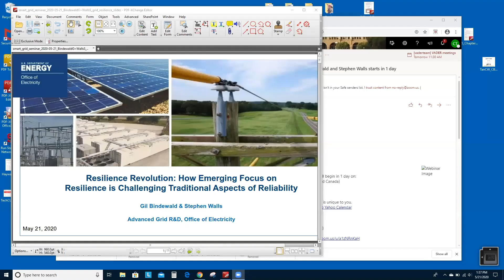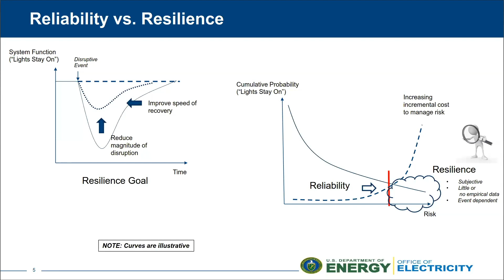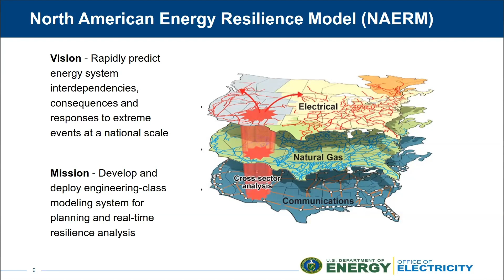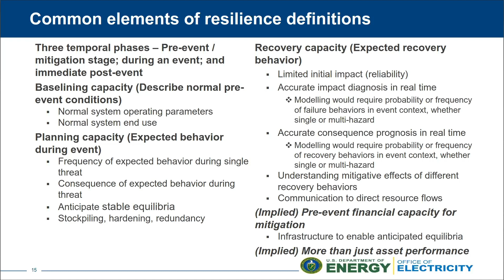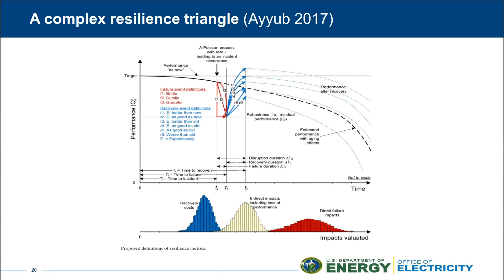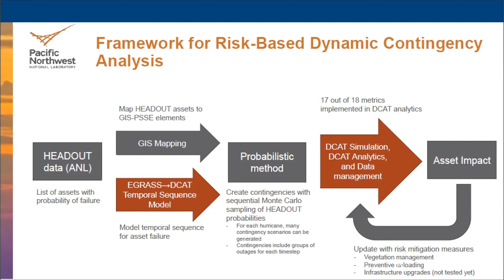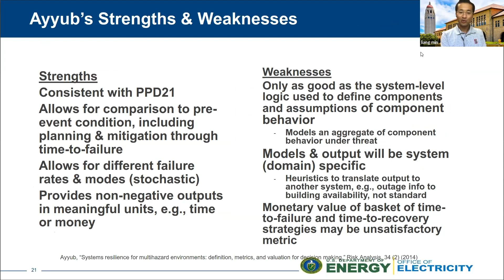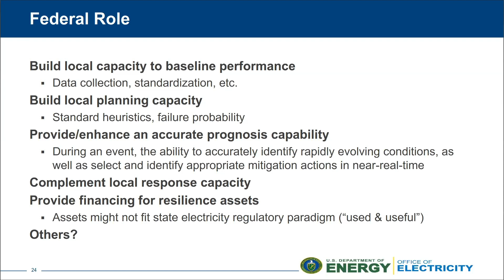Resilience Revolution | Gil Bindewald & Stephen Walls | Smart Grid Seminar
5/21/20 Smart Grid Seminar

Resilience Revolution: Grid Resilience
Gil Bindewald & Stephen Walls, Department of Energy, Office of Electricity
The term "resilience" refers to the ability to prepare for and adapt to changing conditions and withstand and recover rapidly from disruptions.  The value of resilience to the electricity system is in enabling the function of other interdependent infrastructure systems and maintaining critical energy-based services. Many resilience approaches are being considered.  This webinar will outline some of these perspectives and provide an overview of some of the related ongoing activities within the Department of Energy.